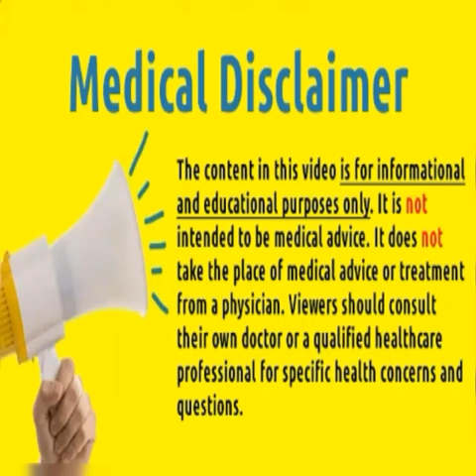BB# 2 - The Health Benefits Of Borax Or Boron | From Personal Experience In The Last 5 Years